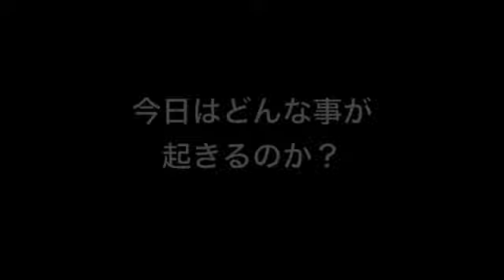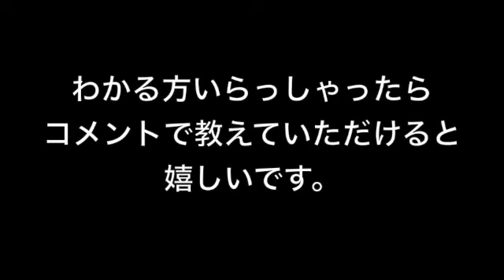【穴釣り】穴釣りでトラブル中に釣れた魚は…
アラカブの味噌汁が食べたくて、穴釣りを始めましたが、過去３回は全部リリースサイズばかり、今回こそアラカブを持って帰りたい・・・
そんな中釣れた謎の魚？「ムツゴロウ？ハゼ？」